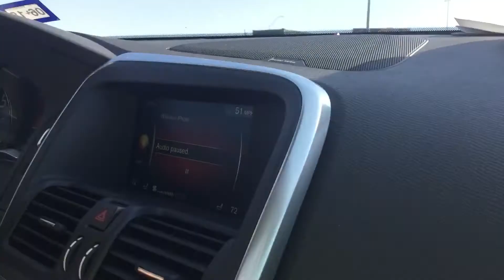I Found Another Railyard On El Paso, TX